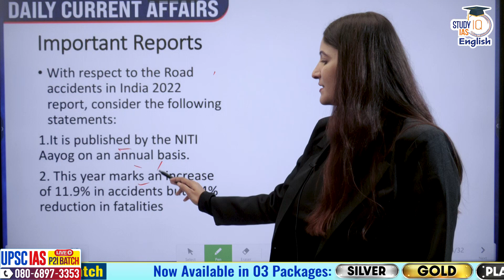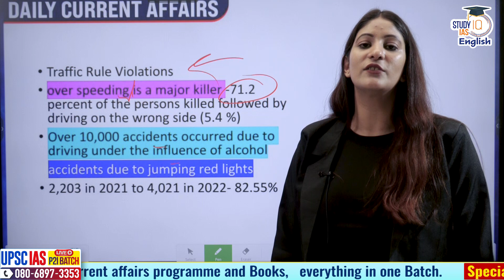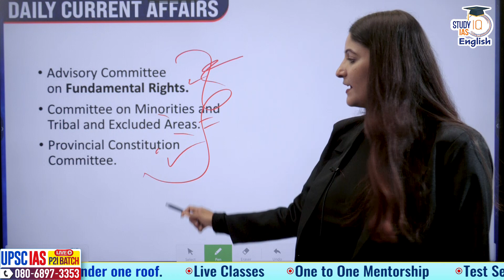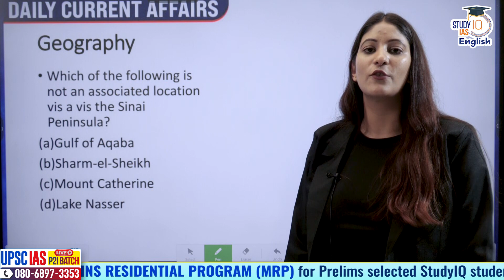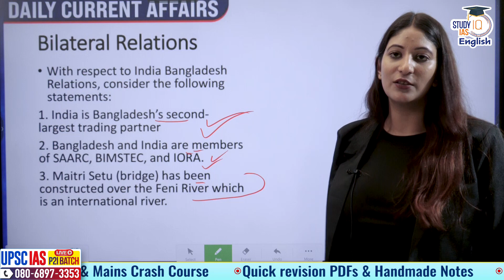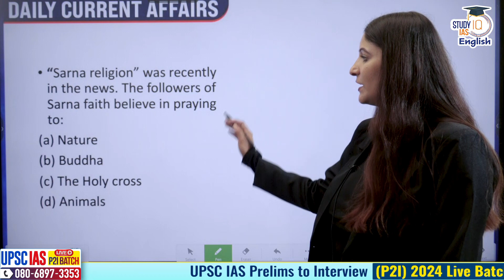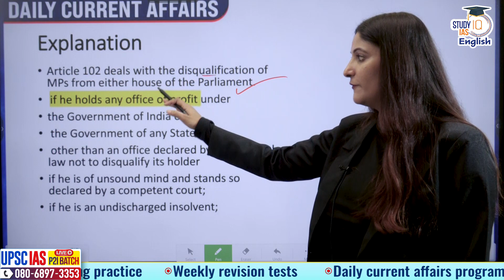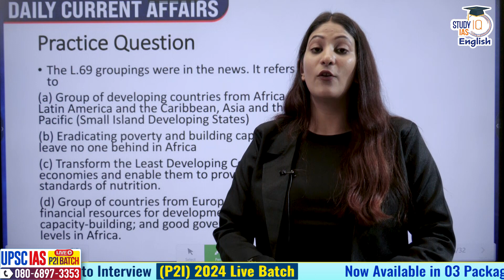UPSC 2024 | Daily Current Affairs | Pooja Dwivedi | StudyIQ IAS English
Study IQ brings  you a brand new series to help you understand the ever-changing nature of the UPSC examination.

The news curation is tailored in the form of preliminary questions and thoroughly focuses upon the application of knowledge:

Road accidents in India 2022 report
Sardar Vallabhbhai Patel
Sinai Peninsula
India Bangladesh
Sarna Religion
Disqualification of MP
Practice Question